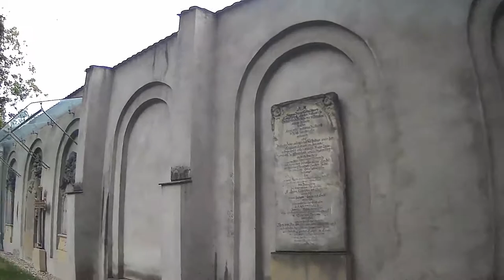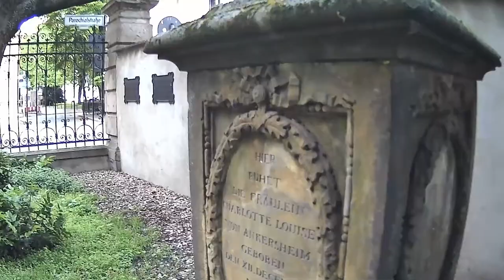David Cieri’s “The World Carillon” Project: Ember Might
David Cieri’s World Carillon Project lands in Berlin, at the historic Parochialkirche, where carillonneur Anna Kasprzycka performs Cieri’s reflective new piece “Ember Might.”  (She also shot the video.)